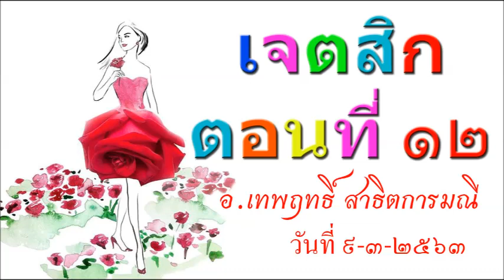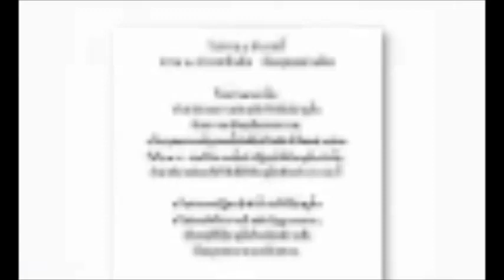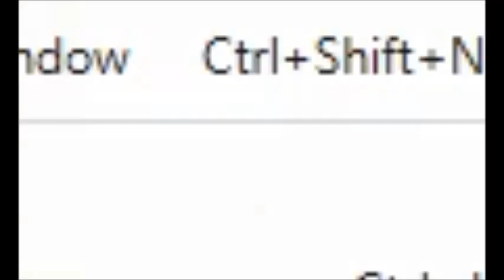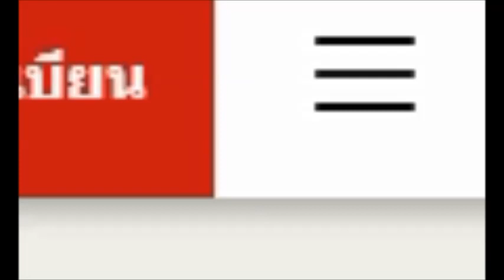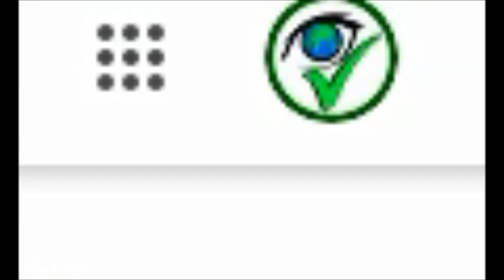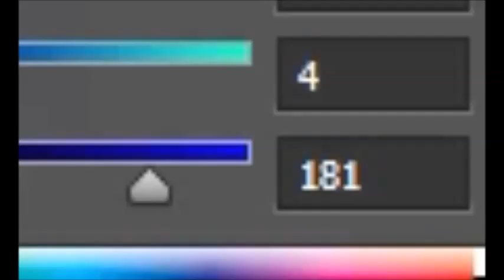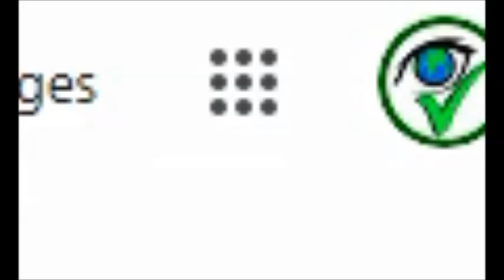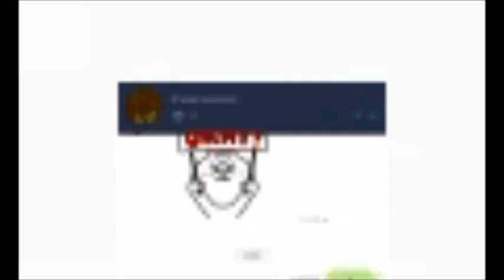เจตสิก ครั้งที่ 12 วันที่ 9-3-2563 อ.เทพฤทธิ์ สาธิตการมณี